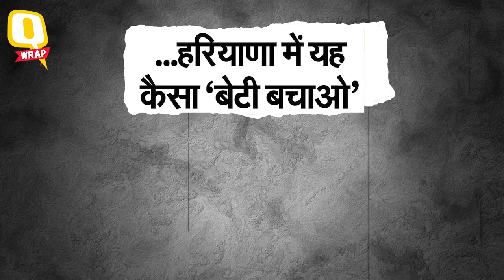QWrap: SC to Hear Judge Loya Case; 2008 Guj Blast Accused Nabbed | The Quint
From Supreme Court taking over Judge Loya’s case to prime accused in 2008 Gujarat blasts being arrested, here are the top stories of the day.